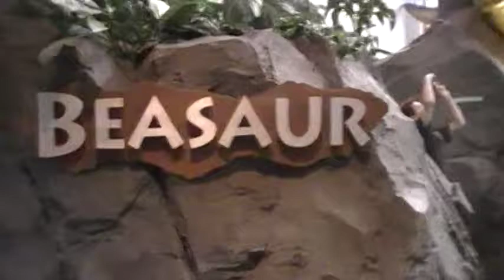WDW 2010 - IOA clip 25